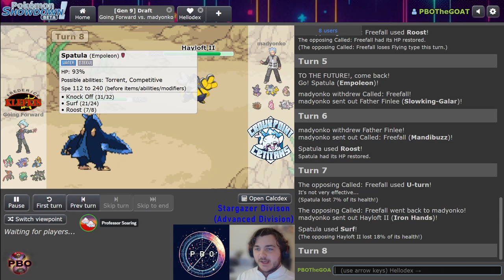Pokémon Draft League | Frederick Klefkis VS Crown Point Cetitans | S7 W3 Stargazer Div